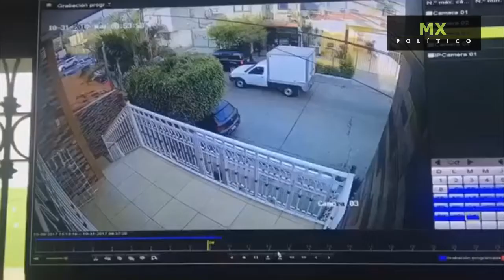Arrebata arma a asaltantes y abre fuego contra uno en Guadalajara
Fecha: 03/11/2017
Hora: 11:59
Lugar: Guadalajara
Tema: Delincuencia
La víctima consigue tomar el arma de uno de ellos y forcejea con él, mientras su cómplice agrede con golpes y patadas al blanco del delito.

Al cabo de un minuto el tripulante consigue despojar del arma a su victimario, entonces el primer asaltante sube a la camioneta y el segundo huye. La víctima abre fuego contra su propio vehículo mientras su atacante intentar huir.